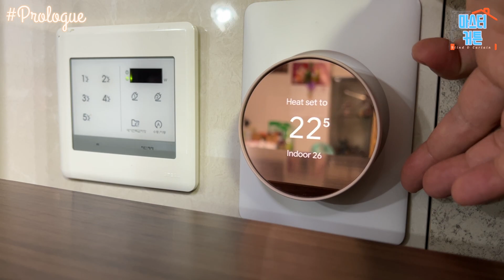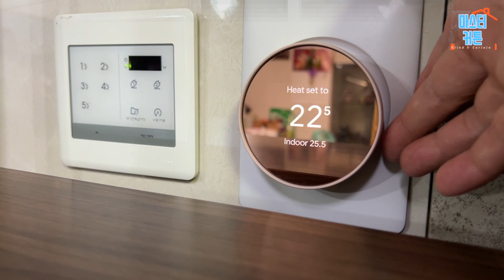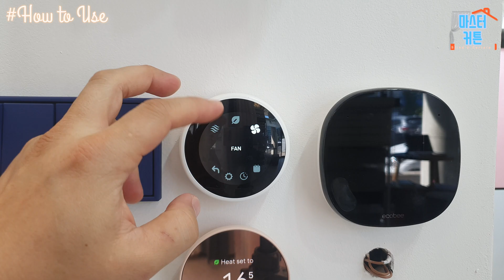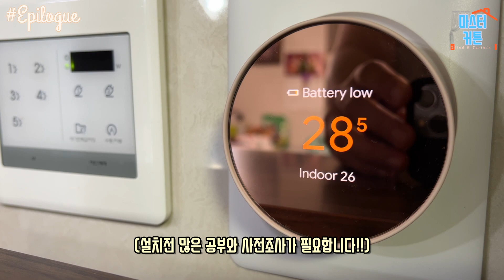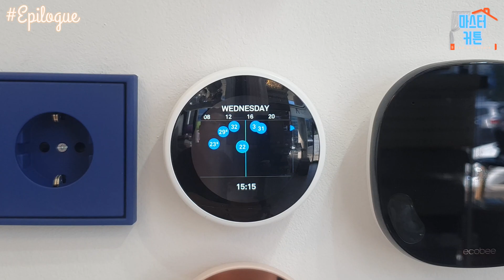ENG/네스트 온도조절기 - 세상에서 가장 똑똑한 온도조절기의 등장! 어플과 구글연동에 학습기능까지! I.O.T의 시작은 네스트로부터(All That Nest Thermostat)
◈Info.
보일러만 작동시키는 온도조절기로 만족하며 살고 계신가요??
I.O.T하우스의 시작이자 끝!! 스마트한 온도조절기의 최고봉!
네스트 온도조절기로 우리집 보일러와 에어컨, 실링팬과 제습기까지
어플이나 음성으로 편리하게 작동해 보세요!!
자동학습기능은 덤으로 드립니다!^^

◈Map.
*네이버에서 "마스터커튼" 검색
스마트스토어에서 '찜하기'를, 플레이스에서 '저장하기'를 눌러주세요!
경기도 성남시 분당구 운중로 125번길 14-12
(T맵이나 카카오네비에 "마스터커튼" 검색하셔도 바로 나옵니다)

◈Tag.

◈Blindmaster.